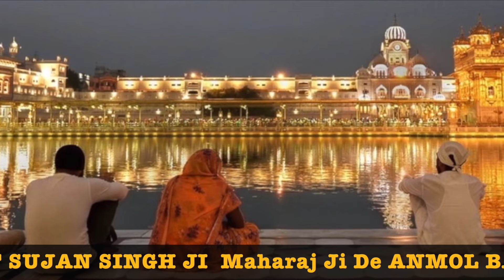ਮੇਰੀ ਪੱਤਿਆ ਲਿੱਖ ਦੇ ਸ੍ਰੀ ਗੋਪਾਲ - Hafta Nam Japan Da Hai - MAHARAJ JI DE ANMOL BACHAN🙏 ਅਨਮੋਲ ਬਚਨ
Meri Pattiya Likh De, Jikar Holi Da, Hafta Japan Da Hai - Elaahi Kirtan Sant Sujan Singh Ji - MAHARAJ JI DE ANMOL BACHAN🙏 ਅਨਮੋਲ ਬਚਨ